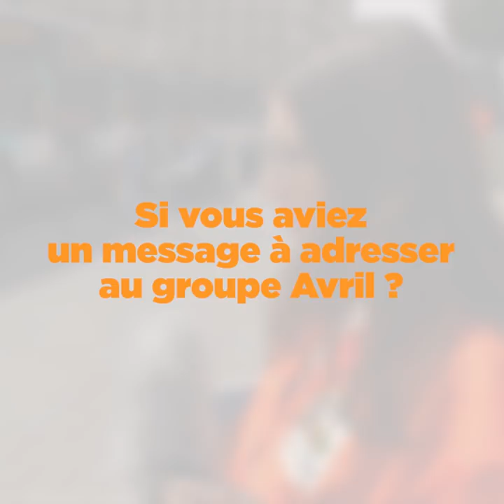Le groupe Avril refuse toujours de s’engager à mettre fin au calvaire des poules pondeuses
"C'est de la cruauté à l'état pur!"
Des poules déplumées, agonisantes et des corps en décomposition laissés à l'abandon dans les cages: ces images sordides ont été filmées dans un élevage fournissant le groupe Avril. Contrairement à ses concurrents, ce géant de l'industrie de l'œuf connu pour ses marques Matines, Lesieur ou Puget ne s'est toujours pas engagé à abandonner l'élevage en cage.